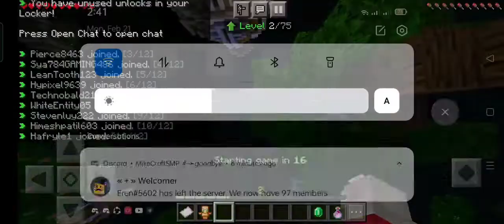Minecraft | The Hive | Screw This Game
A Minecraft Server To Play!

Things I Use For My Thumbnails :
Skin Seed
Capcut

Im Back For Action Guys!

Join The Sky SMP
Making Videos Btw There!
SMP's I Play